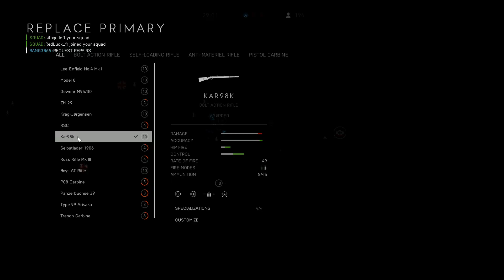Battlefield V 2020 03 05 19 21 08 03 DVR